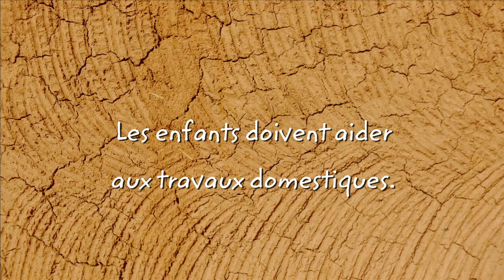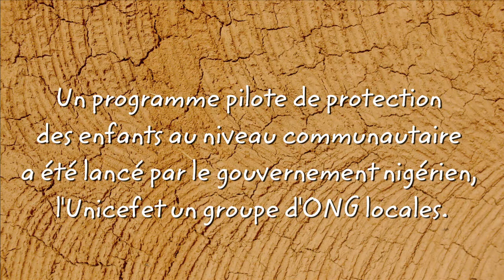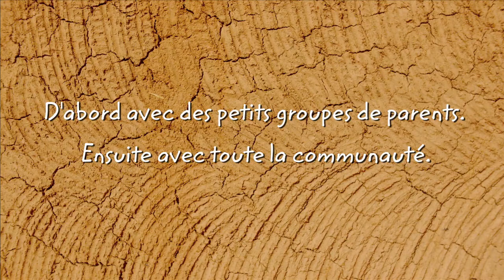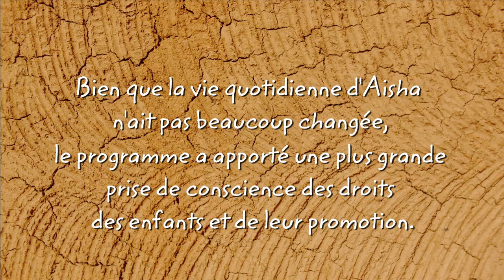Les enfants sont notre richesse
Un nouveau programme de protection de l'enfant à base communautaire voit le jour au Niger: il donne la parole aux enfants.